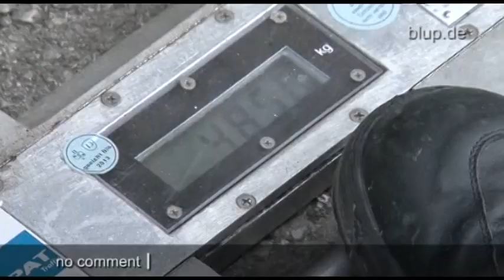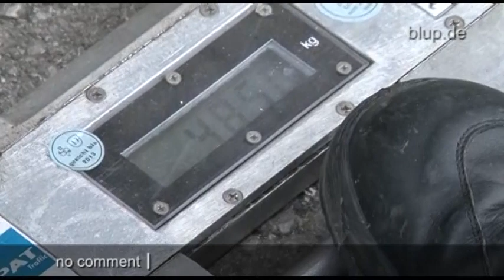bluptv: LKW-Kontrolle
Klapprige Zugmaschinen, schlecht gesicherte Ladung, defekte Bremslichter -- auf Deutschlands Autobahnen werden Lkw häufig in schwere Unfälle verwickelt, oft mit schrecklichen Folgen. Grund genug für die Polizisten Arnfried und Peter aus Hessen den Brummis regelmäßig auf den Zahn zu fühlen.